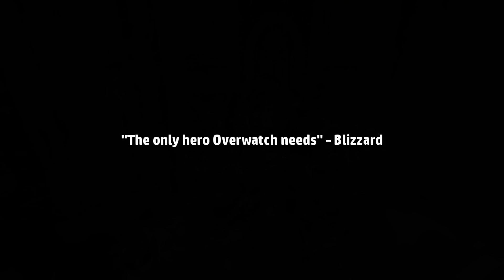Overwatch Nonsense #3 - Fun Ways To Die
Overwatch Gameplay, Funny Moments, Pro Plays, Fails and Memes all in 1 video.

Credits for the drawings used in the thumbnail goes to Kevin Raganit (a.k.a Kevin Rages)

▬▬▬▬▬▬ 📀Programs Used ▬▬▬▬▬▬

-Bandicam (for capturing gameplay)
-Vegas Pro 13.0 (for editing videos)
-Photoshop (for making the thumbnail)
-After Effects CS6 (for making the intro)

The Elder Scrolls V Skyrim - Official Trailer
Cinema Sins Background Song (Clowning Around)
Blue Stahli - The Destroyer Of All Things
Fluffing a Duck
Drowning Pool - Let The Bodies Hit The Floor
WAKE ME UP INSIDE - Goofy Edition
Brodyquest